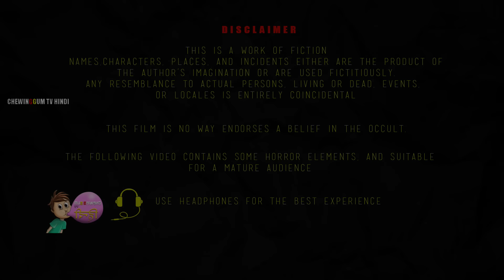मृणाल श्रुति | MRUNAL SRUTHI | Chudail Ki Kahani | HINDIHORRORSTORIES | #206